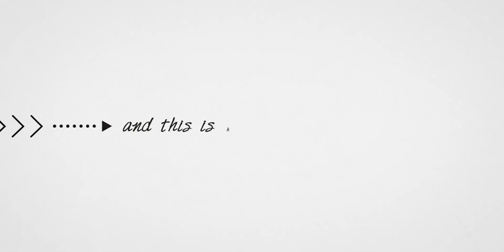Save the Date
An animated 'save the date,' that can be personalized for any occasion. Don't waste another day, come discover a new style of inviting.

'And Then Now' is a creative advertising studio based in Mumbai - India.